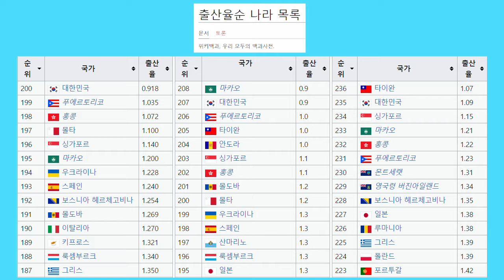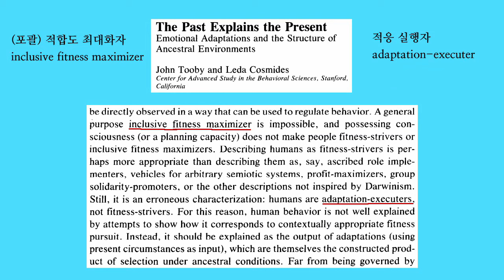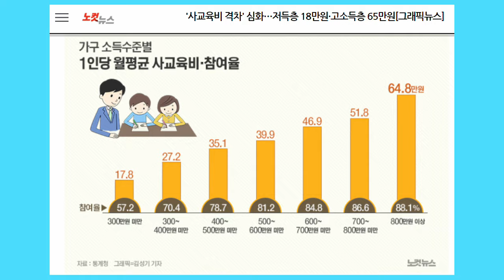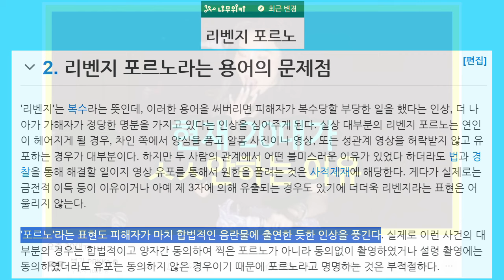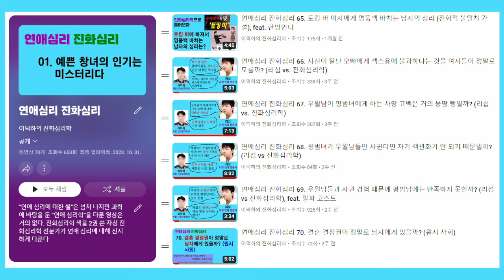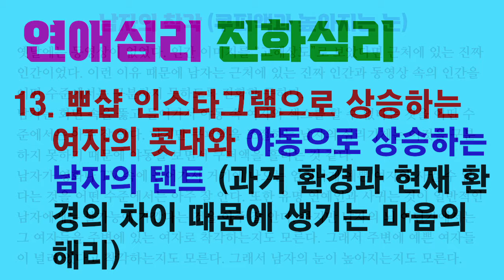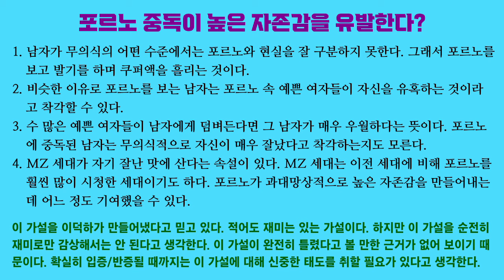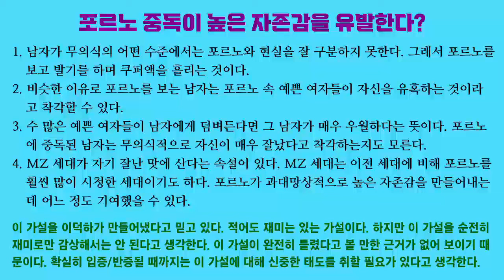연애심리 진화심리 71. 한국은 포르노를 금지해서 20대가 섹스를 별로 안 할까? (뻑가 조지기 1)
인기도 많고 싫어하는 사람도 많은 뻑가를 비판하는 “뻑가 조지기” 시리즈를 시작합니다.

뻑가도 안티페미니스트고 저도 안티페미니스트입니다. 저는 자칭 진화심리학 전문가이고 뻑가도 진화심리학을 지지하는 듯해 보입니다.

하지만 진화심리학에 대한 정확한 지식을 갖추고 합리성에 바탕을 두고 페미니즘을 비판하는 것과 뻑가처럼 페미니스트에 버금갈 정도로 비합리적으로 페미니즘을 비판하는 것 사이에는 분명한 차이가 있습니다.

「Evolutionary psychology: theoretical foundations for the study of organizations」, Mark Van Vugt, 『Journal of organization design』, 2017

「The evolution of pride and social hierarchy」, Jessica Tracy, Eric Mercadante, Zachary Witkower & Joey T. Cheng, 『Advances in experimental social psychology』, 2020

「Parental investment and sexual selection」, Robert Trivers, 『Sexual selection and the descent of man 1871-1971』, 1972